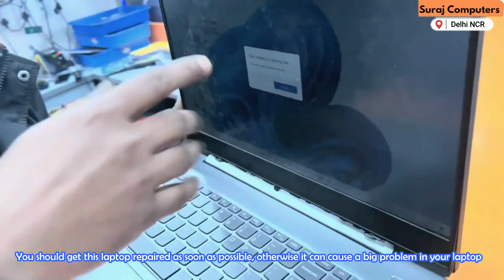How to FIX LAPTOP HINGE in Just 10 Minutes | Quick and Easy Repair Guide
Is your laptop hinge broken or loose? Don't worry! In this video, we'll show you how to fix your laptop hinge in just 10 minutes. Follow our quick and easy repair guide to get your laptop back to working condition without any hassle.

In this video, you'll learn:

Common reasons for laptop hinge issues
Tools you'll need for the repair
Step-by-step instructions to fix the hinge
Tips for preventing future hinge problems
Get your laptop hinge fixed quickly and easily with these practical tips.